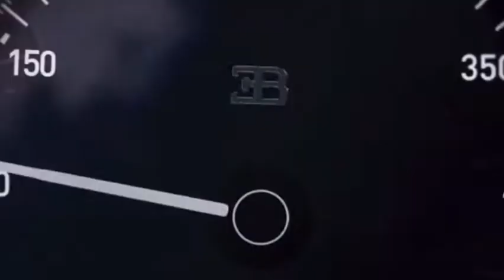Best Sport Car Show in the Shop / Lambo / Rolls Royce / BMW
We Will show you a lot of modern car that show in stock in China.